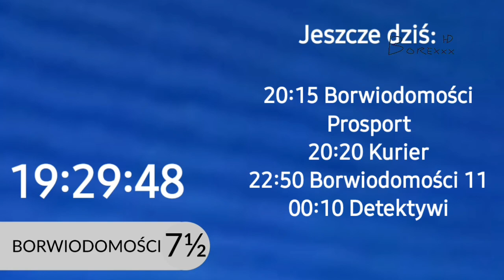Borexxx TV - początek Borwiodomości 7½ (14.09.2022)